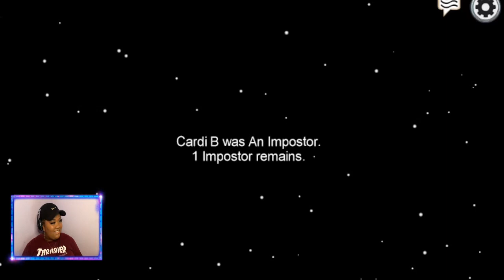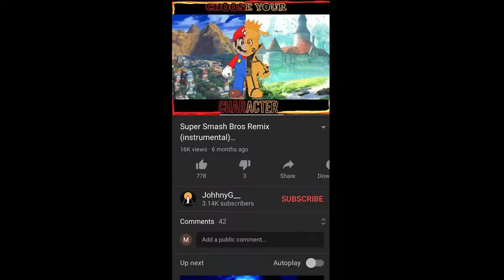Among us.. but dying in the first 2 minutes... *HILARIOUS*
beat by- JohhnyG__